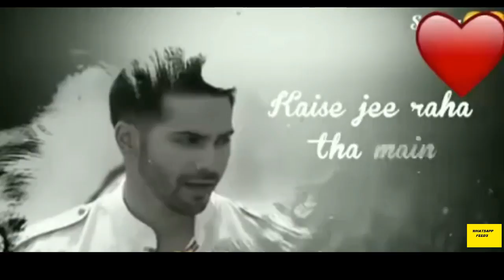ROMANTIC WHATSAPP STATUS LATEST | viral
If you want to download this video follow the 3 simple steps :

1) click on share then copy link.

2) click on the following link

Now paste my video link in the box

3) Now download it and make it as your status

WhatsApp StaTus
Love whatsapp status,
30 sec whatsapp status,
love song,
romantic whatsapp statu
30 second whatsapp status love,
love whatsapp status,
love conversation,
30 second,
love songs,
30 second whatsapp video status,
love,
love story,